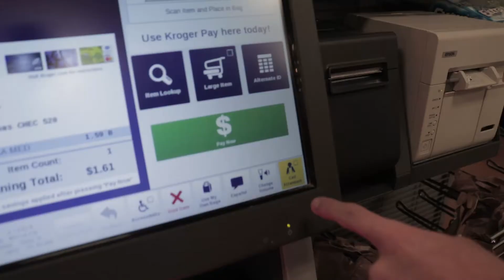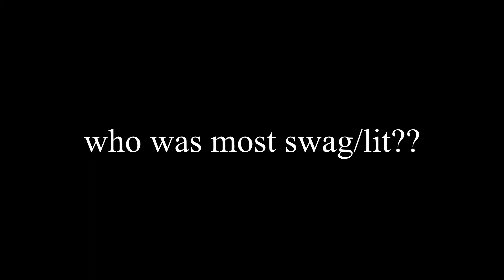meyers leonard-vlog 2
is this a good video, hopefully. so how was ur day. good. thats good. seeya. bye